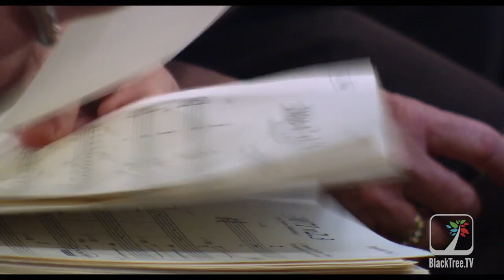Pharrell Williams and his music make Despicable Me 2 more special!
We sat down with Pharrell Williams, to talk about making the music behind Despicable Me 2, marking his 2nd time time working on the music behind the movie, his first being Despicable Me.

Segment Journalist  Jamaal Finkley

A  Blacktree is at all the hottest events on the planet (award shows, movie premieres and press junkets, fashion shows, etc.) and now BLACKTREE ON TV brings stars to YOU on Soul of the South! Watch Full episodes below, and tune in!